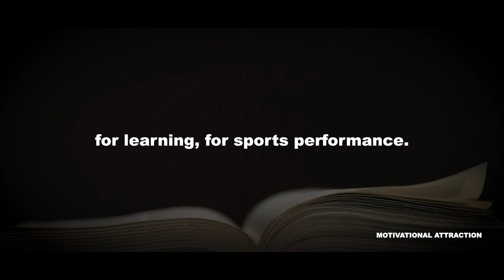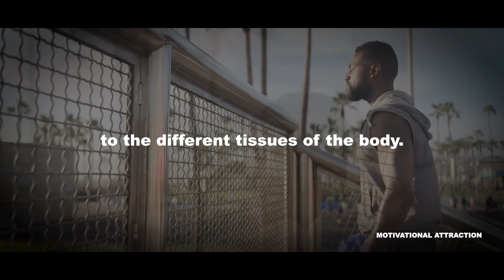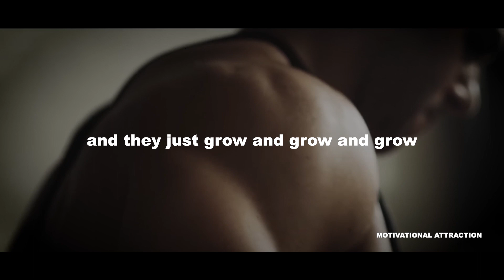Andrew Huberman Talks About How to Increase Testosterone Naturally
Andrew D. Huberman is an American neuroscientist and associate professor in the Department of Neurobiology at the Stanford University School of Medicine who has made contributions to the brain development, brain plasticity, and neural regeneration and repair fields.

►Follow the Motivational Attraction YouTube Channel

►Speaker
Andrew Huberman

Tunetank: Free Music for Content Creators

1)This video has no negative impact on the original works
2)This video is also for teaching purposes
3)It is transformative in nature
4)I only used bits and pieces of the videos  to get point across where necessary

* If any owners would like me to remove the video we have no problem with that, just send me a letter